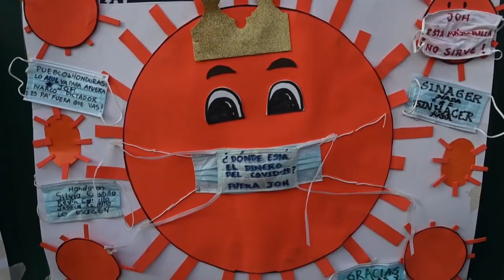Hondureños exigen salida del presidente por crisis económica que alienta emigración | AFP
Cientos de hondureños marcharon en demanda de la salida del presidente Juan Orlando Hernández, al que responsabilizan de la crisis económica en el país que alienta la emigración de miles de personas hacia Estados Unidos.